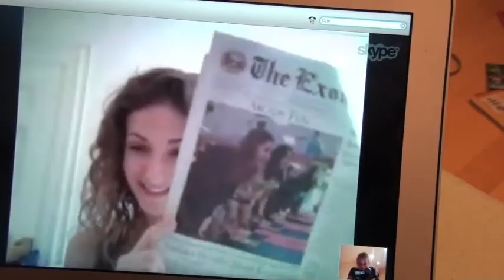Hegyvidék-Gerrzo 95-96 egy Amerikában ragadt lány élményei...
Még Ámerikába is eljutott népszerű csapatunk híre. Egy kis ízelítő külhonból, hogyan reagáltak arra a hírre, ha megtudják, hogy az ember magyarországról jött, és ismeri a Hegyvidék-Gerrzo csapatát.

Sárközi Barbara tolmácsolásában.
HHH! azaz Hajrá! Hajrá! Hegyvidék-Gerrzo!!